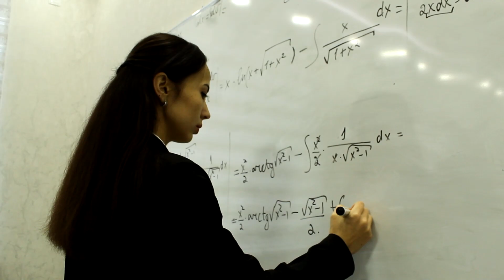Birinchi raqamli universitetning, birinchi raqamli talabasi bo'ling!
"TIQXMMI" Milliy tadqiqot universitetining davlat stipendiyasi sohiblari.

directed by: Sayfullo Kadyrov & No'monjon Ibrohimov